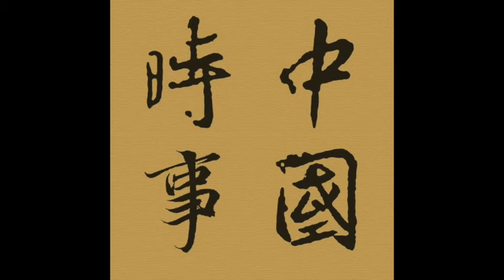馬克思誕辰二百週年（三）AI將幫人類實現共產主義夢想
中國良心
by  chinaconscience

||新浪微博:@中國時事點評節目三世

||在線收聽網站(可收聽完整節目,itune store只能顯示最新20集)